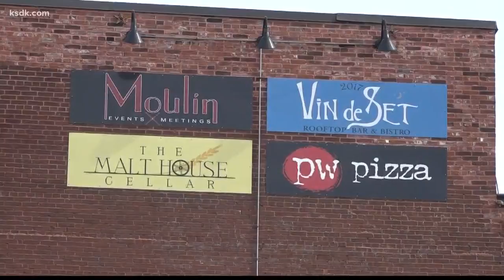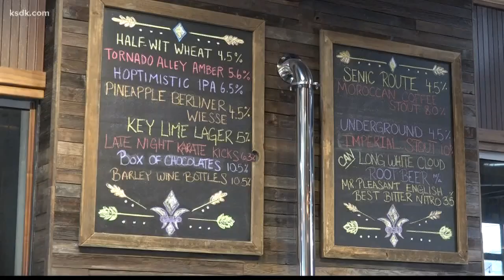Centennial Beer Festival is this weekend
An indoor beer festival kicks off this week and it's a good one. 200 beers will be available to taste. Dana Dean gives us a preview .